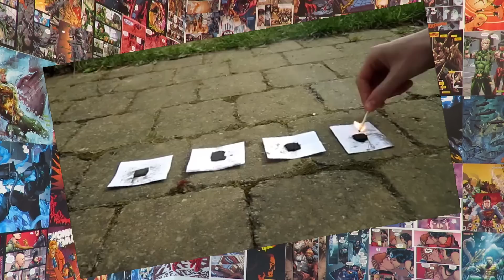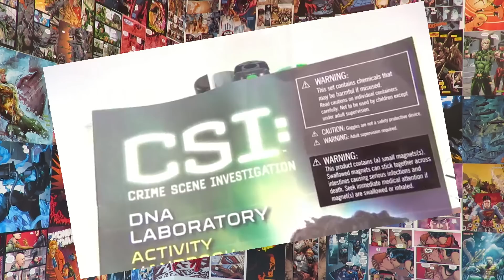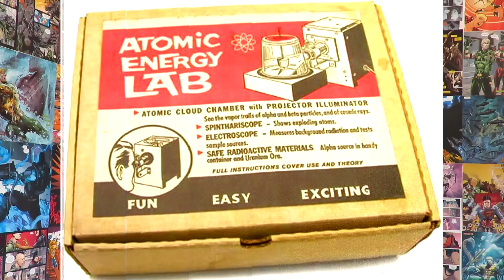10 GIOCATTOLI PERICOLOSI e LETALI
In questa Top Ten troverete i 10 giocattoli per bambini più strani e pericolosi per i bambini, partendo dall'amianto ai materiali radioattivi tipo uranio e plutonio, per passare al kit per soffiare il vetro e fondere il piombo arrivando ai classici come il dolce forno ed il piccolo chimico.